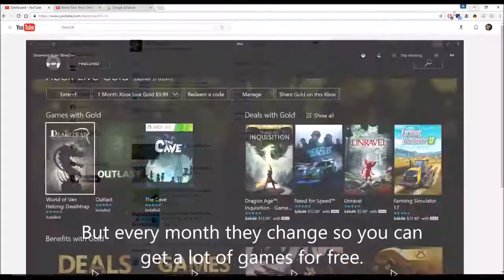How to Get Unlimited Free Games on Xbox One and 360 Tutorial 2016 Game Share Matcher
Find someone to share games with post in comments.